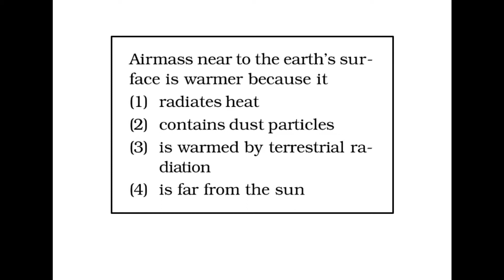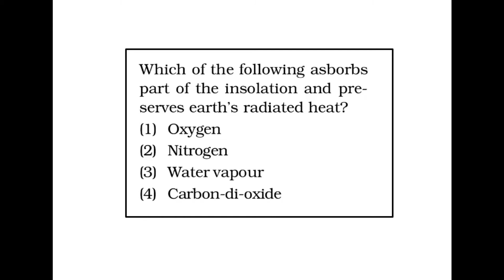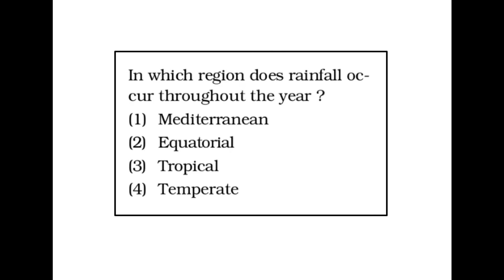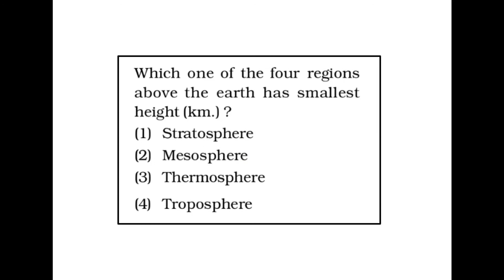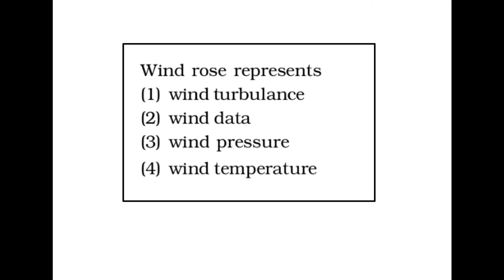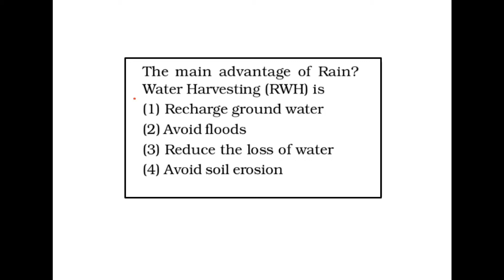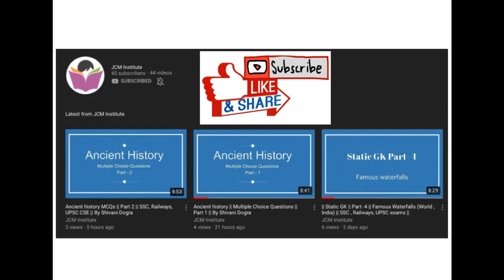Physical Geography MCQs || Part 14 || SSC, Railways and other competitive exams || By Ankush K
Multiple Choice Questions on Physical Geography for SSC, Railway exams etc.

Physical geography is the branch of natural science which deals with the study of processes and patterns in the natural environment such as the atmosphere, hydrosphere, biosphere, and geosphere, as opposed to the cultural or built environment, the domain of human geography.